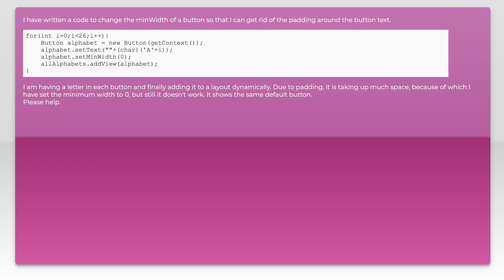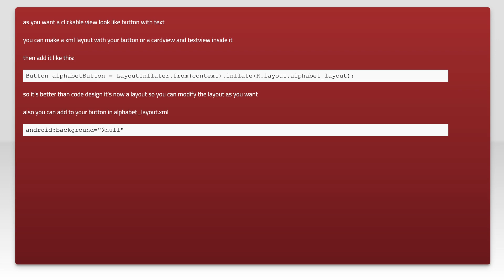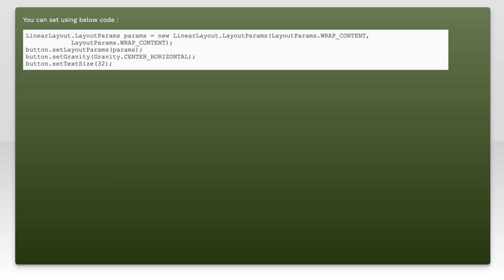Not removing the padding around button text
android: Not removing the padding around button text

Related to: android, android-layout, android-fragments